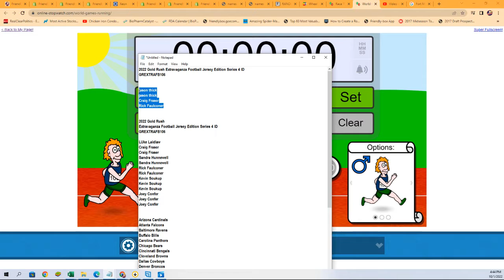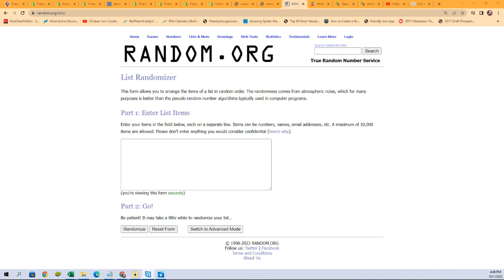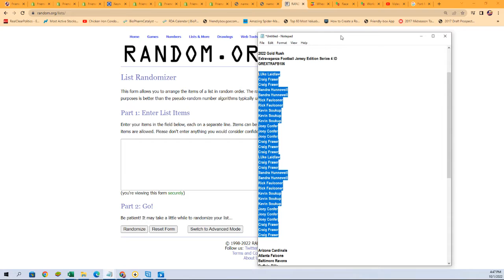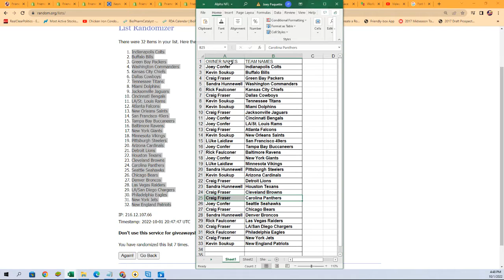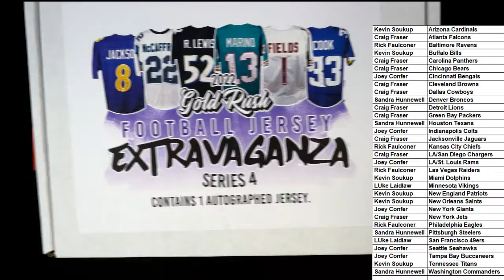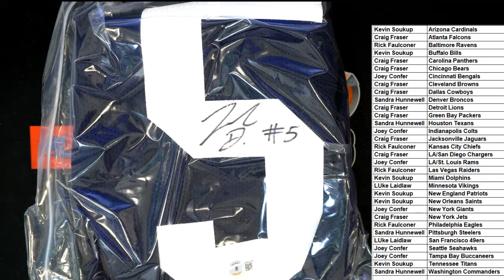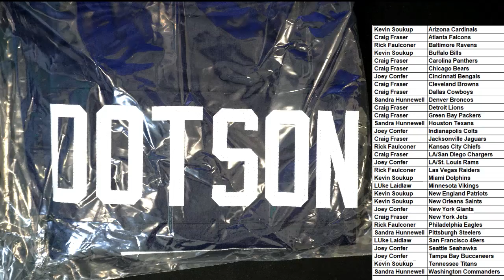2022 Gold Rush Extravaganza Football Jersey Edition Series 4 ID GREXTRAFB106